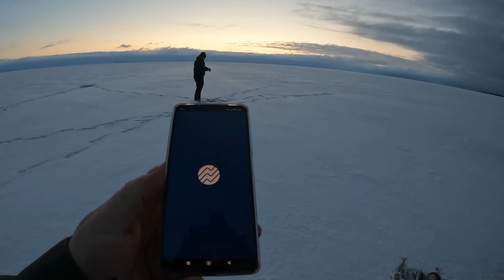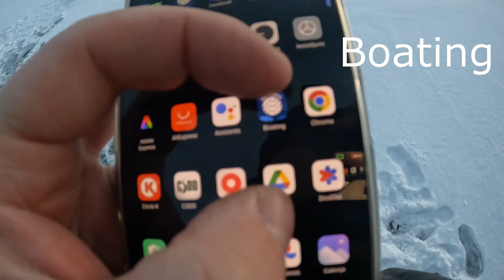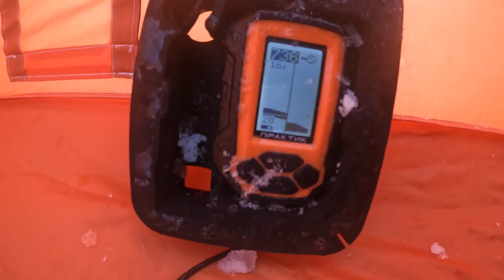PEIPUSS ASARI- TESTEJU UZ KO LABĀK ĶERĀS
Pirmais brauciens uz kaimiņ valsti Igauniju Peipuss. Diezgan iespaidīgi, vārdu nav. Vairāk skatoties  video.

Ja vēlies dalīties ar saviem makšķerēšanas piedzīvojumiem un lomiem pievienojies makšķernieku grupai facebookā